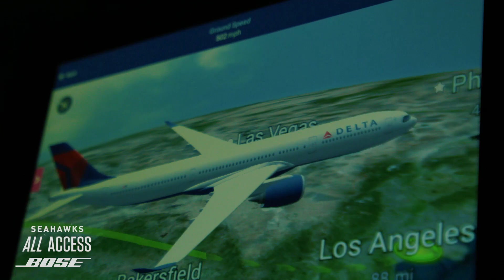2020 Week 10: Seahawks at Rams | Seahawks All Access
Seahawks All Access, presented by Bose, provides all the sights and sounds from the Seahawks' Week 10 loss to the Los Angeles Rams at SoFi Stadium.